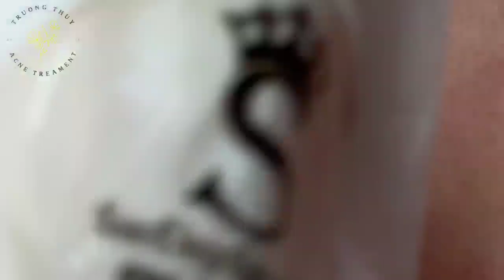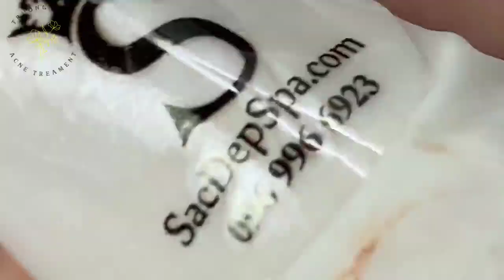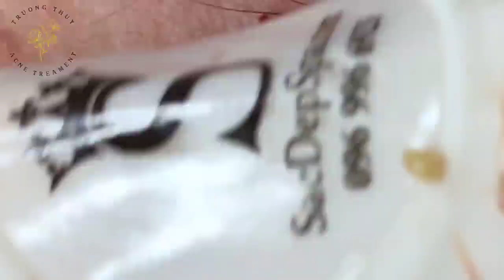SAC DEP SPA LIVE #45: The BEST Blackhead Removal